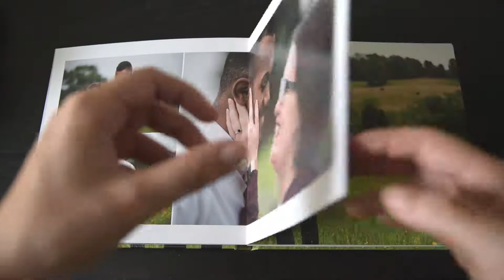Mannassas Battlefield Park Engagement Photoshoot || Katie + Mario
Adrian Etheridge Photography signature photo album

Album Specs:
10 x 10in
Matte Press Paper
Glossy Custom Image Cover

This past May, I'd planned a trip up to Washington, D.C. with my mom for a girls' weekend of museum-going and visiting family. As we were emailing back-and-forth, my uncle asked if I could bring my camera gear (I don't go anywhere without it so that was a given!) because he and my aunt wanted to do an anniversary shoot. I loved the idea (and still do - we should do that next time I'm in town!) and we had it all planned for the afternoon after mom and I had landed. Little did I know, we were in for a big surprise!

As it turned out, my cousin Katie's then-boyfriend had flown up from the Dominican Republic to ask a very special question and was totally in cahoots with my aunt and uncle to make this the surprise of Katie's life. As my mom and I were sitting in the family kitchen chatting about our trip plans, in walked Katie and Mario glowing with excitement to tell us the new: they were engaged!

Somehow, the timing of our trip coincided perfectly with Mario's (without any prior planning) and that photoshoot that I'd planned was actually intended as an engagement session for the happy couple.

It's hard to pick, but this is probably my favorite photo from the shoot. After a while of happy photographing, I wanted to add a more serious and intimate mood to the photos so I asked Katie to whisper into Mario's ear what she was most thankful to him for. I have no idea what she said, but the results speak for themselves.

I loved getting to know my cousin more from behind my lens and getting to know her new life partner in the same manner.